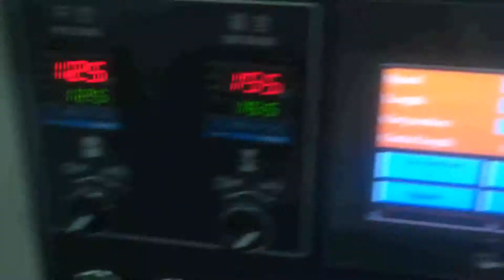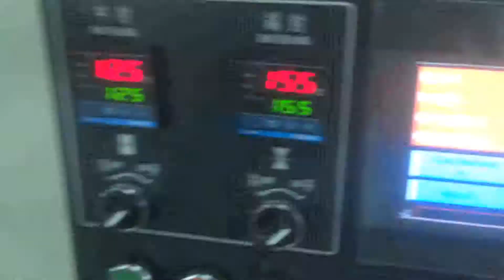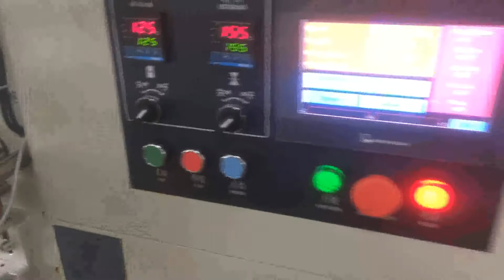Thick paper packing machine